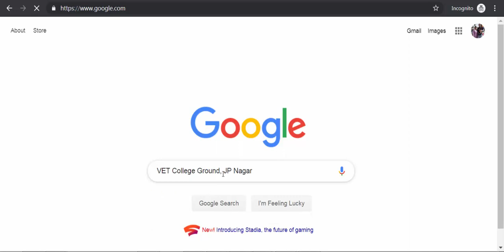VET College Sports ground JP Nagar Bangalore South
Corporation sports ground, popularly known as VET College ground is a vibrant sports hub, where varieties of games like Cricket, Football, Volleyball etc. is played.  Various Sports training camps are organized here in this ground.  Also, this a popular place for locals to walk and jog which helps them to keep themselves fit.
Here is a short description of this ground, being a JP Nagar resident.